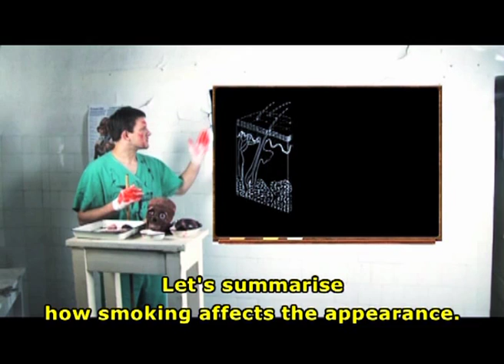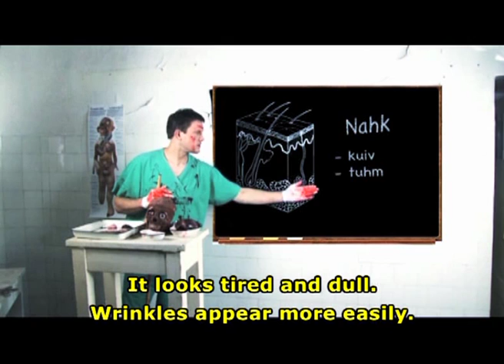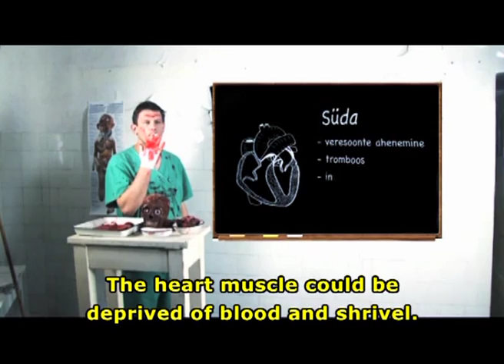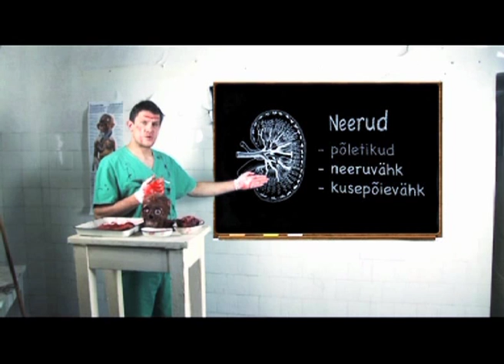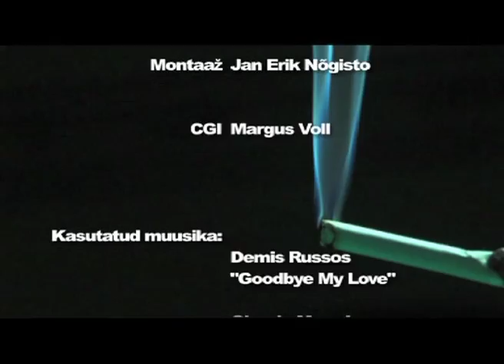Suits ENGlish subs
Smoke movie with enlish subs